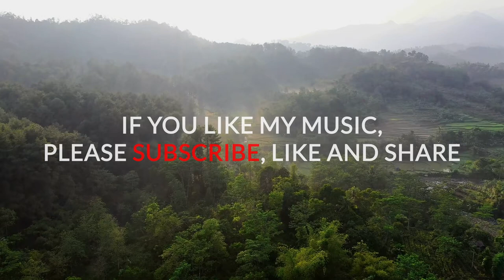Relaxing Music | Piano | Wings by Kentralized Quest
Relaxing music has great cognitive, emotional and neurobiological benefits, which includes: reduces stress, improve concentration, reduces perception of pain and recovery, helps sleep better at night, improves brain functioning, heart appreciates relaxing music, more serotonin and endorphin, helps eat more attentively, will help meditate, optimizes our cognitive processes for studying.

Video: Aerial Drone Footages by Tom Fisk, Kelly Lacy, James Cheney, Mervin Enao, Eno Eltora, Pressmaster and Kapaw
Image Thumbnail: Man With Wings Standing on Brown Mountain Peak by Rakicevic Nenad